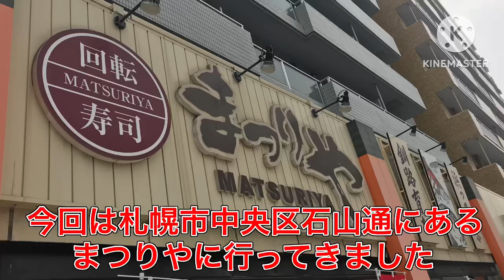【地元民オススメ】釧路発の回転寿司まつりやに行ってみた！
釧路に本店があり道内には札幌や帯広や釧路などの9店舗が展開しているローカルチェーン店です。